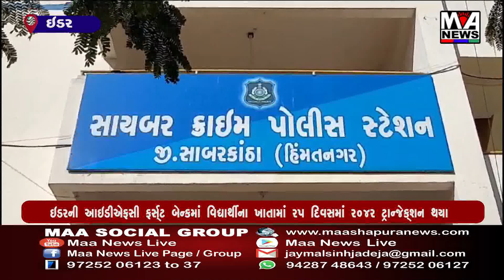ઇડરની આઇડીએફસી ફર્સ્ટ બેન્કમાં વિદ્યાર્થીના ખાતામાં ૨૫ દિવસમાં ૨૦૪૨ ટ્રાન્જેક્શન થયા